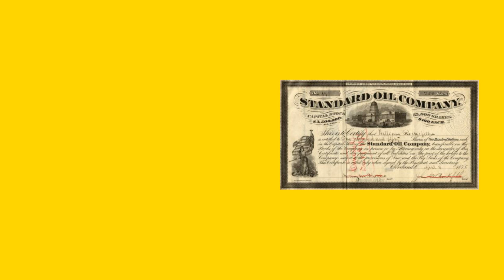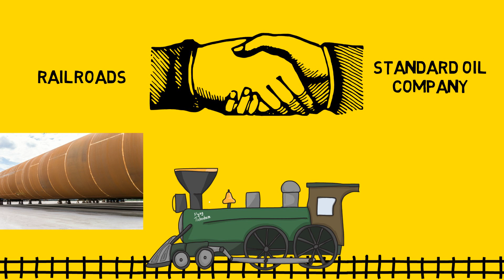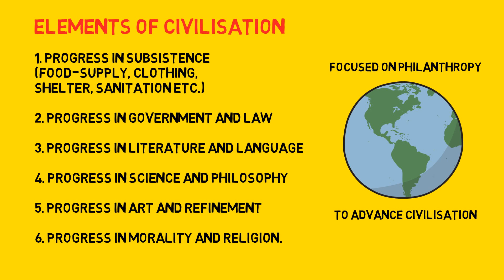JOHN D. ROCKEFELLER Autobiography (Richest person in modern history)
John D. Rockefeller founded the Standard Oil Company and became one of the world's most wealthiest men in history. After retiring in his 50s, he then became one of the world's major philanthropists. Despite being ruthless in business and being criticised for unethical practices, his autobiography focuses on his epic rise to become what many people have claimed as the richest man that ever lived and his philanthropic efforts after retirement.